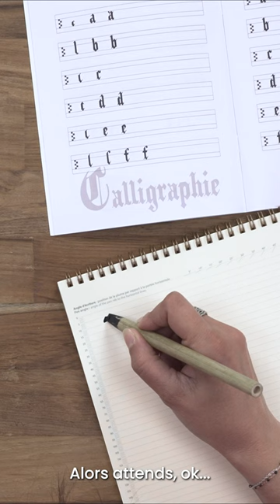Olivia Ruiz, c'était quoi ton tout premier mot sur Terre ?